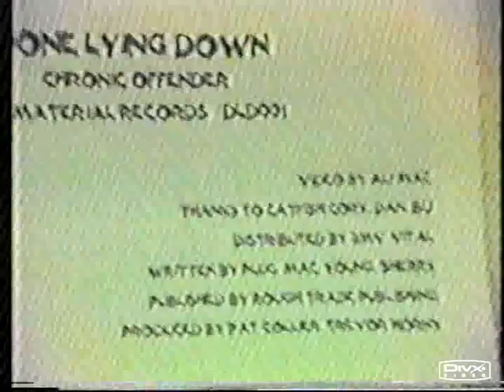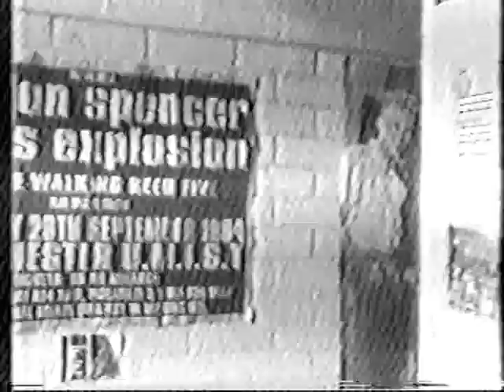Done Lying Down - Chronic Offender homemade promo video!